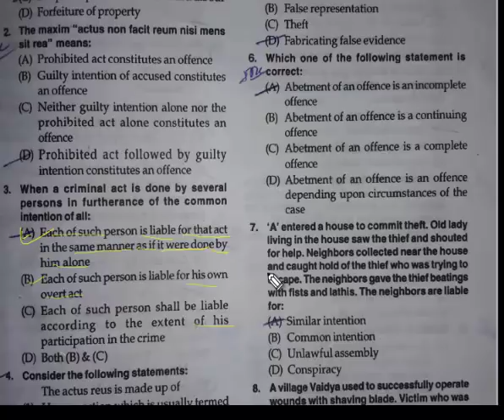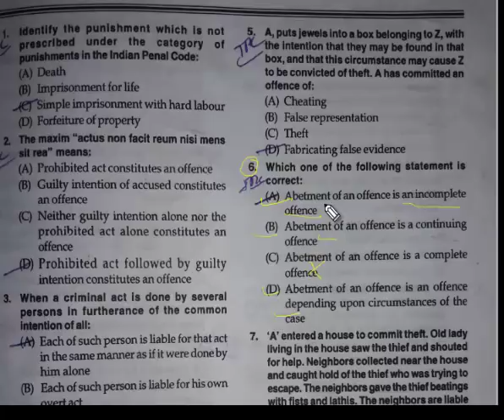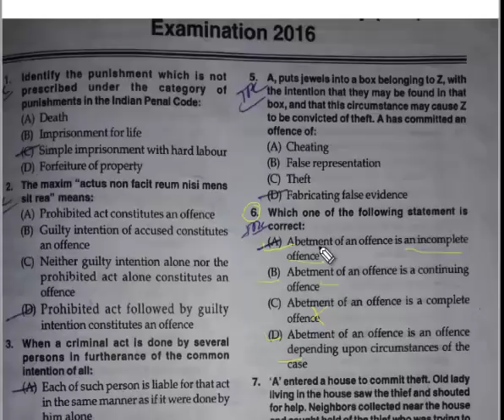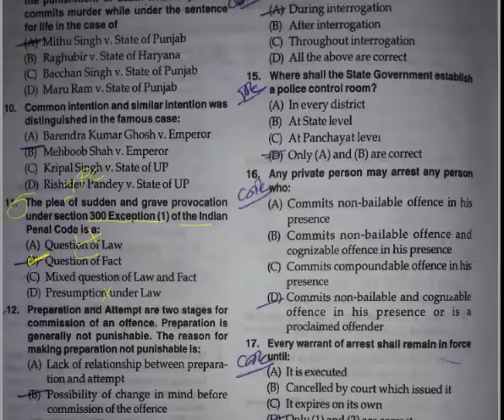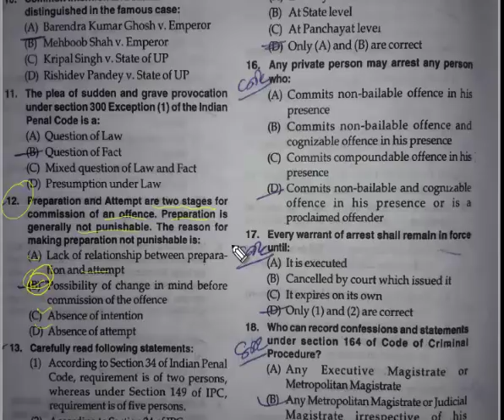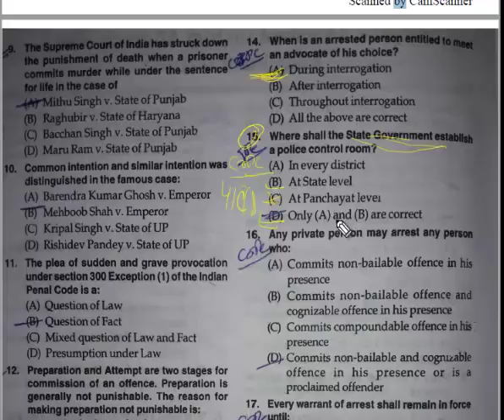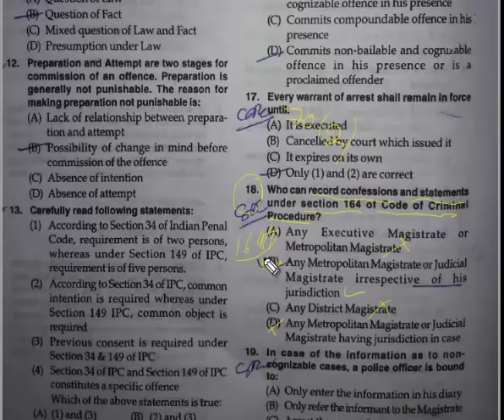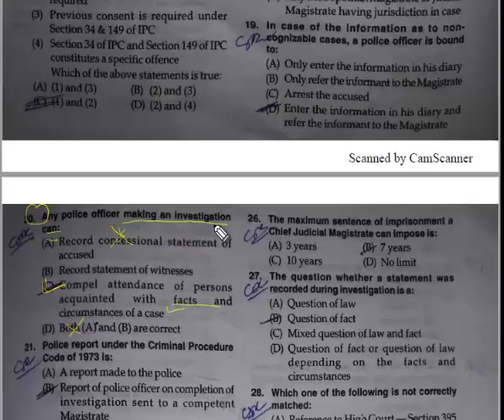HPSC ASSISTANT DISTRICT ATTORNEY PREVIOUS YEAR QUESTION PAPER 2016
Those students are preparing for ada , pp.and judiciary  so this these types of question paper can help of them